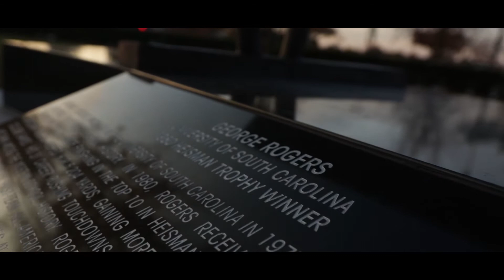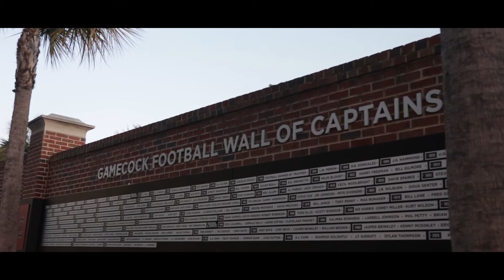WE ARE BETTER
Everything we have ever been. Everything we stand for now and what will become of us, starts with a thought...

It's imperative that we ALL take a long, hard and measured look at ourselves and understand that we can do better. That WE ARE better.

The Fighting Gamecock is more than a record at the end of the year, it is a part of every breath we take, it is in fact a gifted birth right for so many of us.

For others that "became" Gamecocks, the certainty, the strength in each of us is  unbreakable.

We come from all walks of life and we need to embrace one another as such and get back to the core of supporting one another and most importantly our student athletes and University as a whole.

We have LOST our dedication and our loyalty has flinched because our pride has taken blows.

Massive blows...But we will get back up and wipe the slate clean, we will breathe deeper than ever before.

We will set our sights to the Heavens and give thanks for all the good and pray that better days are on the horizon.

It starts with one thought, one idea that we all can start over and LEAN HARD on one another...That we DO believe that we are better...